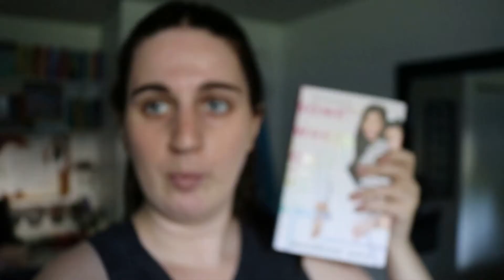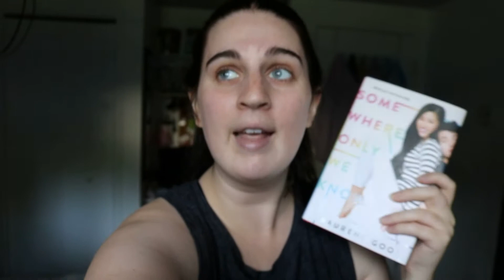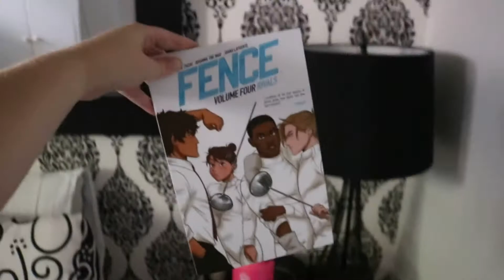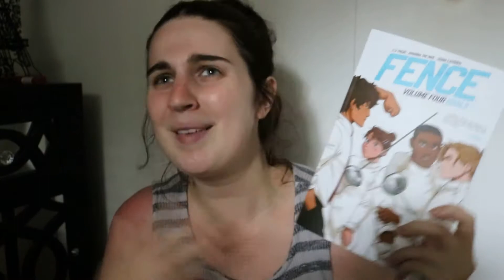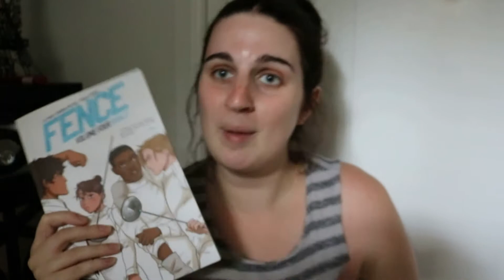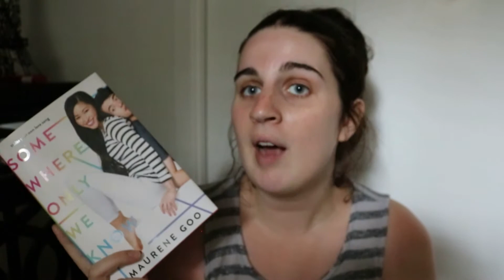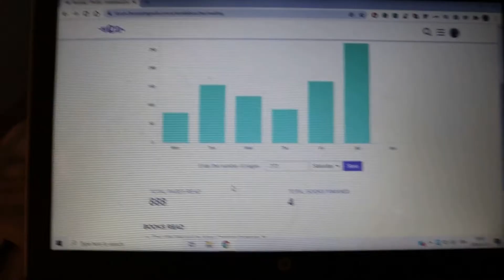READING RUSH VLOG: day 6 💜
Welcome to day 6 of TheReadingRush! This is probably my best reading vlog so far, especially when it comes to reading! I completed 3 challenges and read 3 books. I also spent the best afternoon outside on my patio, and just had the greatest time.